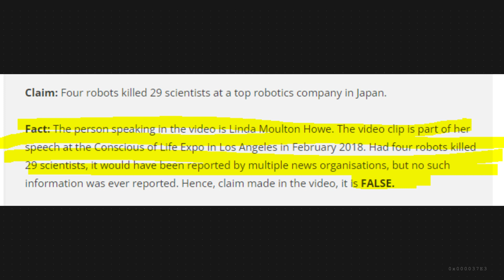ai is dangerous | 4 Military Robots Killing 29 People in Japan | Facts about AI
in this video, we'll investigate the viral video claiming that 4 Japanese killer robots killed 29 humans in a lab. these claims made by Linda Moulton Howe in 2017 has resurfaced to make a viral video that scared and shocked people in social media
A social media post claims that an accompanying video shows a woman exposing a hidden truth of four robots killing 29 humans in Japan. We check the veracity of the claim in this video.